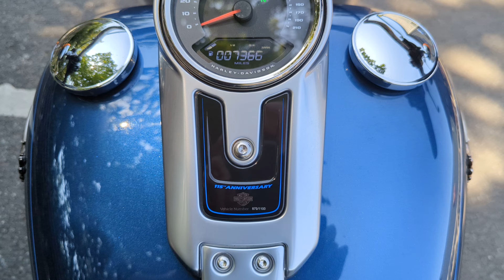115 th anniversary HARLEY DAVIDSON FAT BOY 114 AT READING HARLEY DAVIDSON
Just arrived at reading Harley Davidson is this gorgeous 115th anniversary fat boy with V&H stage 1

879 out of 100

Experience the original fat custom icon in a new way – the 115th Anniversary Fat Boy comes with Legend Blue Denim paint, hand-applied serialization, and more.

The original fat custom icon that changed it all has done it again. Satin chrome finishes. Beefy 240mm rear tire. And now available in a Milwaukee-Eight® 107 or 114 Big Twin Engine for the most muscular, unstoppable Fat Boy® motorcycle ever.

RIPPED, REFINED AND READY FOR ITS CLOSE-UP

It’s got all-new solid-disc wheels, a 240mm rear tire, and jaw-dropping satin chrome finishes.

 31 POUNDS LIGHTER. MASSIVE ENGINE POWER.

You’ll feel the difference the first time you lift it up off its side stand, throw a leg over and hit the throttle. The ride will thrill you

All of our Harley-Davidson Originals bikes include:

- 120 Point Check
- Verified Mileage Check
- HPI Check
- 12 Months Roadside Assistance
- 12 Months Warranty
- 12 Months HOG Membership

This bike must be seen in person to be appreciated!

Call our sales team on  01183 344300 for more information at Reading Harley-Davidson. Don't Delay! Buy with complete confidence knowing this bike will be fully checked with a 120 point check, come with 12 months originals warranty and free 12 months Roadside assist. Additional warranties are available, please ask the sales team for details.
We are a part of the Lind Group and carry the largest selection of used H-Ds in the UK. We offer Nationwide Delivery, PX Welcome. Finance Plans Also available.